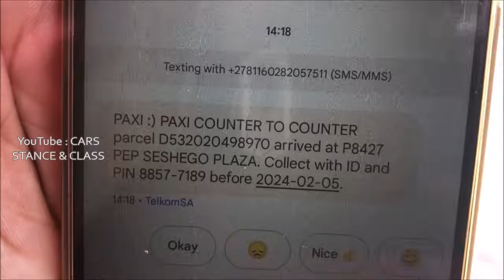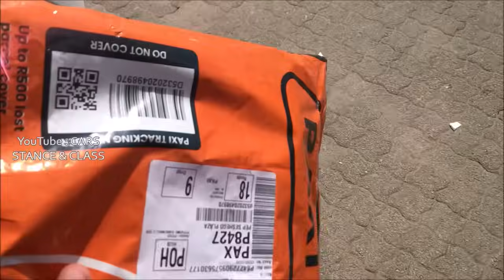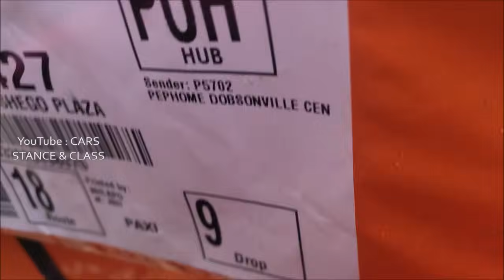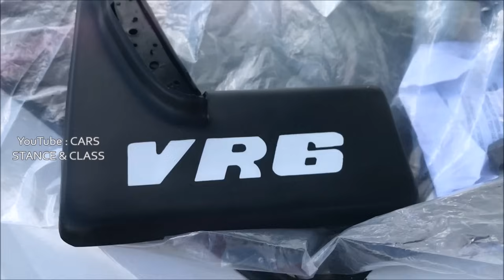NKUPI VR6 STINGA SOLA 🤍 NEW MODIFICATIONS 😎😍